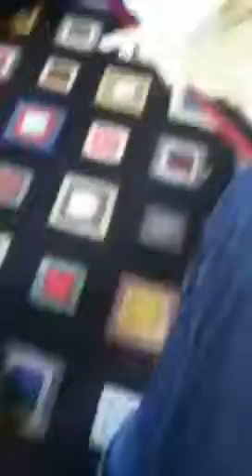Warnerfmods arsenal video & 2-11 seal & other updates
The warnerfmods arsenal and the perfect seal on my 2-11. Also I will be going to the Minnesota marchtaular if any one else is going I'll see you there.